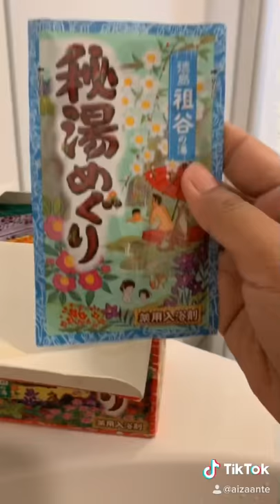Relaxing in the bath (how I relax at the end of the day)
Bath time with floating candles and relaxing colored bath salts.
Relax with me as I take a bath.